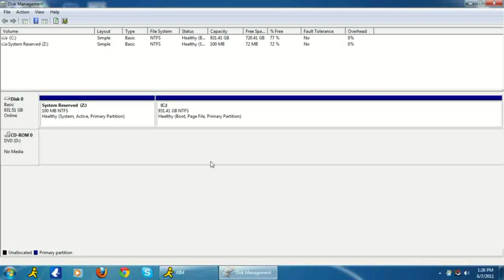How to Fix a PS3 HDD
If the HDD is physically damaged this method is not applicable.

1. Remove PS3 SATA HDD
2. Plug it into a USB 2.0 SATA to USB enclosure
3. Go into Disk Management
4. Right Click and Format the Drive to NTFS
5. Reinstall SATA HDD to PS3
6. Format for PS3 and Update to latest firmware